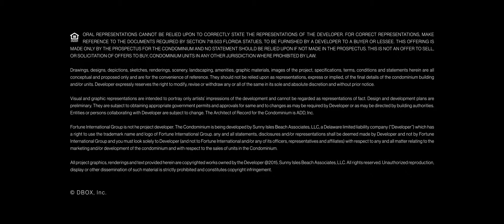Jade Signature Sky Villas, Sunny Isles Beach